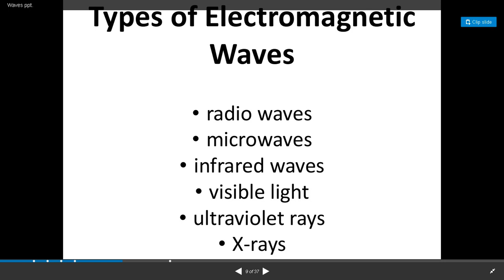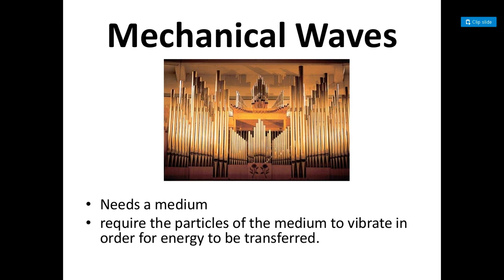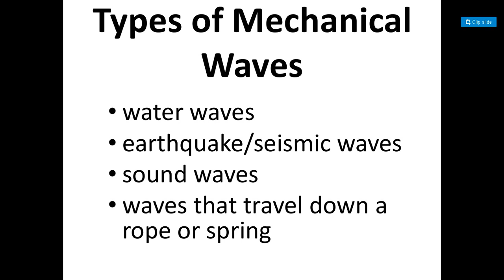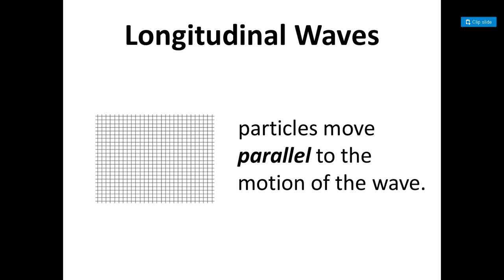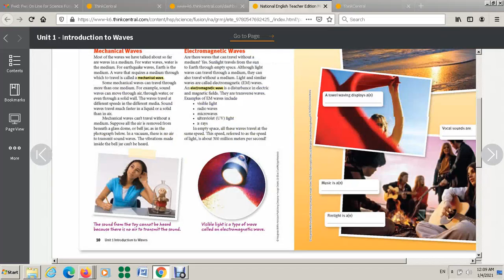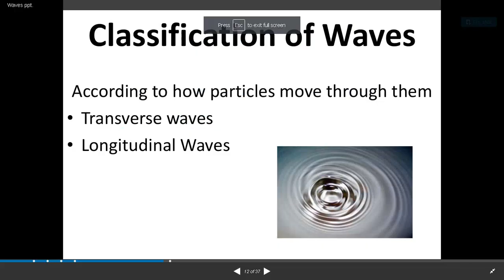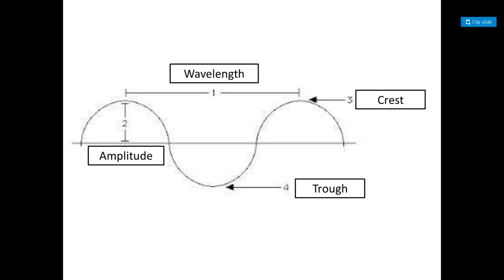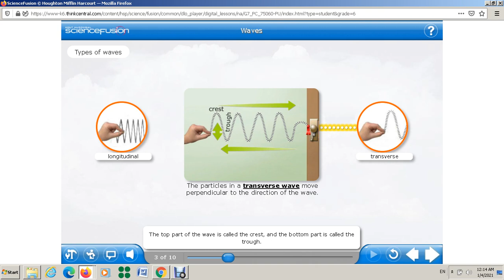Int, Science , Grade 7, # 22,Waves p 8 9, maysa hamed